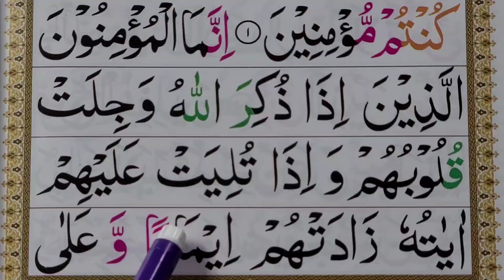Surah Al-Anfal verse 2 with Tajweed [How To Learn Quran Online]